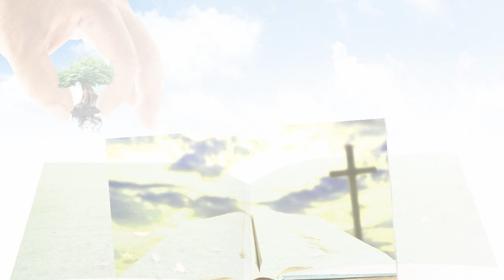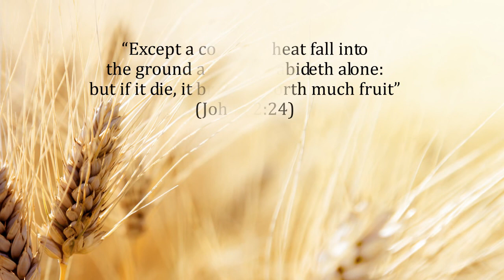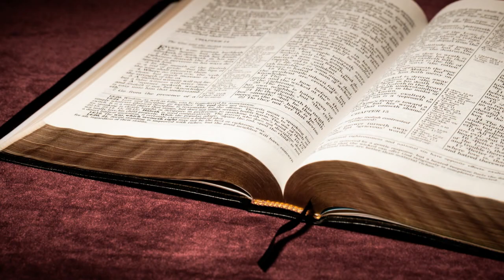Xulon Press book Adam Had to Die - Hidden Truth Revealed Series | Herbert J. Brunswick, Jr.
Xulon Press introduces Adam Had to Die - Hidden Truth Revealed Series by author Herbert J. Brunswick, Jr.. The Xulon Press bookstore provides an easy way to purchase this book using the link below, or you can find it at your local Christian bookstore.